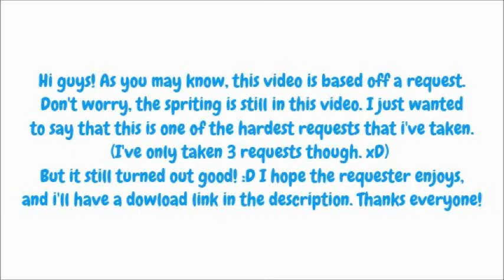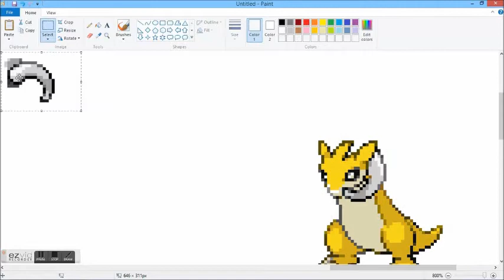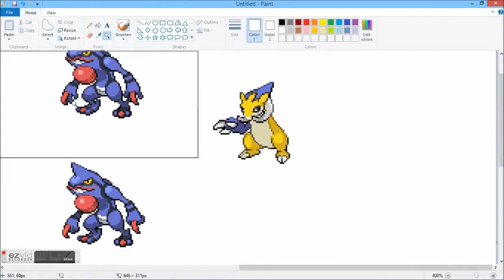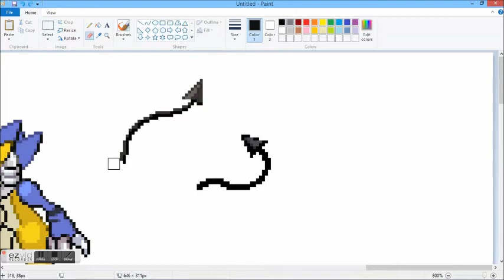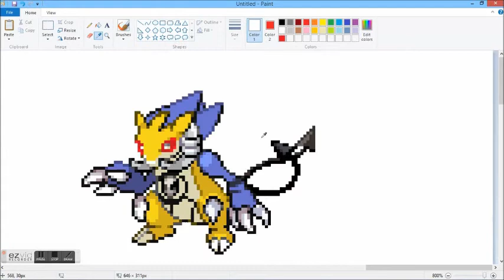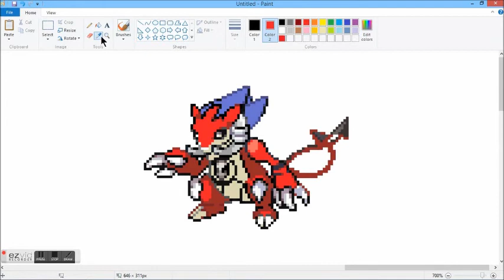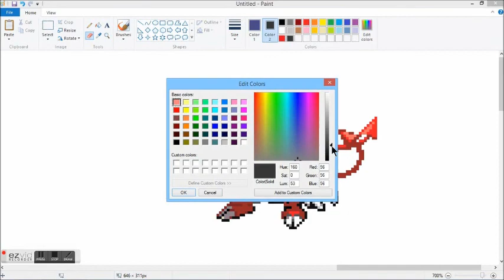Let's Make Pokemon Fusion Sprites! Ep 9: Request from Nicholas Smith